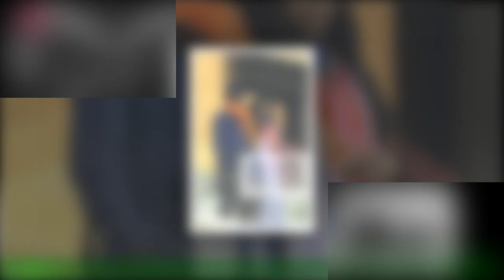Angleterre-France : Lilian Thuram et sa femme Guiock, spectateurs discrets au Qatar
Ils étaient dans les tribunes lors de la grande qualification des Bleus pour la demi-finale de la Coupe du Monde.Discrets, ''Lilian Thuram et son épouse Kareen Guiock ont assisté à la grande victoire de la France face à l'Angleterre (2-1) le 10 décembre 2022.Tous deux remarqués avec leurs chapeaux noirs, le couple s'est montré très affectueux,